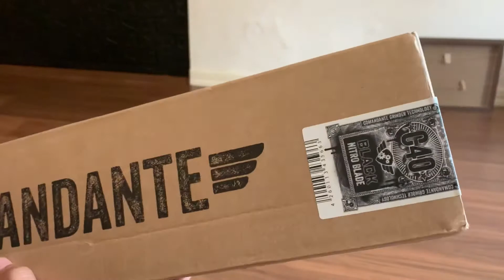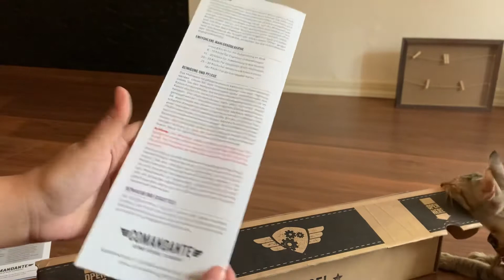UNBOXING Comandante C-40 BLACK NITRO BLADE